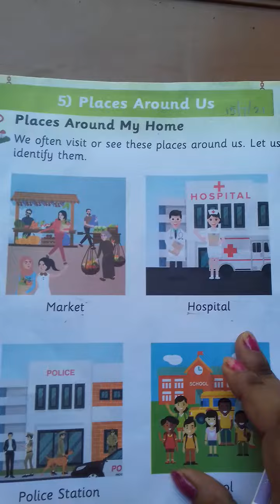Places around ||my home and|| people